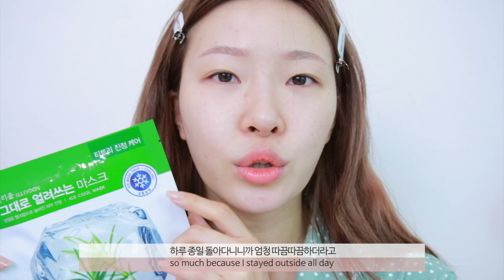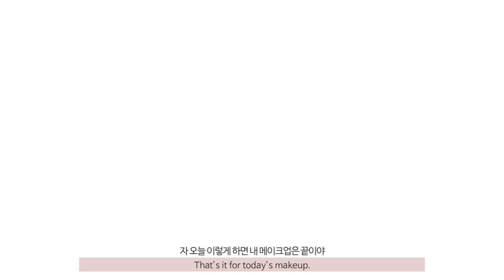ENG) 반말로준비해보자🧡 GRWM+애정템으로만 준비하기ㅣ아랑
안녕하세요 크리에이터 아랑입니다.

공정 거래 위원회 측 의견 :
당시엔 명확한 공정위 문구 기재 가이드가 없었기에 9월 1일 개정된 지침에 맞게 완벽한 형식을 갖추어 작성되지 못했을 것이다.

9월 1일부로 적용되는 개정안 지침에 따라 유료 광고 및 협찬 문구를 기존보다 섬세한 문구로 명확하게 기재하여 시청자분들의 혼동이 없도록 최선을 다하겠습니다.

감사합니다.

* 이 영상은 (웰라쥬) 의 간접광고를 포함하고 있습니다 *

[일리윤] 그대로 얼려쓰는 마스크
(3.000)
[ILLIYOON] ICE COOL MASK

[벨라몬스터] 포어 아웃 솔루션
(17.000)
[BELLAMONSTER] PORE OUT SOLUTION PAD

[웰라쥬] 리얼 시카 클리어 원데이 키트
[WELLAGE] REAL CICA CLEAR
ONE DAY KIT
(6.100)

[웰라쥬] 리얼 히알루로닉 캡슐 선 젤
60ml (SPF50+/PA )
(28.000)
[WELLAGE]  REAL HYALURONIC CAPSULE SUNGEL

[구달] 청귤 비타C 잡티 톤업 크림
(22.000)
[GOODAL] GREEN TANGERINE VITA C DARK SPOT TONE UP CREAM

[클리오] 킬 브로우 슬림테크 하드펜슬
라이트브라운
(14.000)
[CLIO] KILL BROW 0.9MM SLIM-TECH HARD PENCIL
LIGHT BROWN

[라카] 저스트 아이섀도우
세임
(11.000)
[LAKA] JUST EYESHAOW
SEIM

메이
(11.000)
[LAKA] JUST EYESHAOW
MAY

[쓰리씨이] 무드레시피 멀티 아이섀도우 팔레트
[3CE] MOOD RECIPE MULTI EYE COLOR PALETTE
(38.000)

[홀리카홀리카] 래쉬 코렉팅 마스카라
(16.000)
[HOLIKA HOLIKA] LASH CORRECTING MASCARA

[입생로랑] 베르니 아 레브르 틴트
워터틴트 605
(45.000)

[YSL] VERNIS À LÈVRES WATER STAIN
BAIN DE CORAIL 605